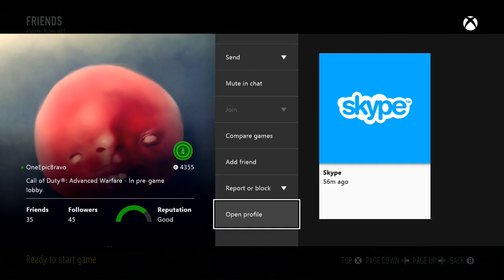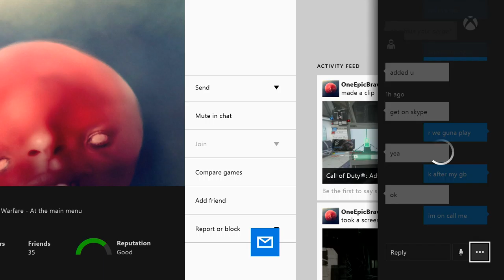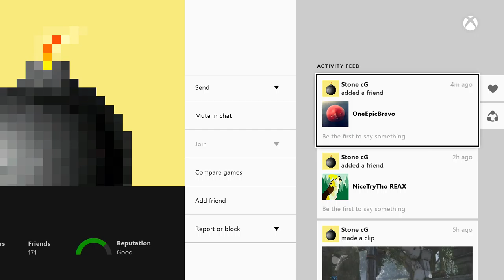HDPVR2 20150610 1952